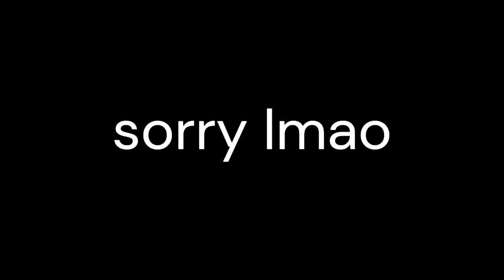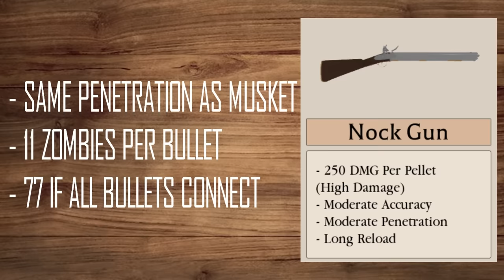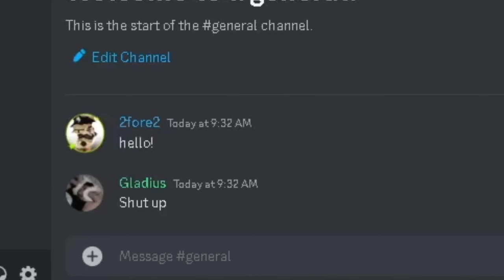[G&B] The Nock Gun is Good, Actually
HUGE thank you to @TristanOof and @Gladius_S for voicing some of the characters in this video!

TF2 - More Gun
INSCRYPTION - Golly's Theme
Super Smash Bros. Ultimate - Snakey Chantey
Getting Over It - Soul & Mind
Pokémon Omega Ruby & Alpha Sapphire - Littleroot Town

well, there you have it. THE NOCK GUN VIDEO!!!
I wish I had more time to add stuff to the video, but I didn't want you guys to wait another week, so here you go!